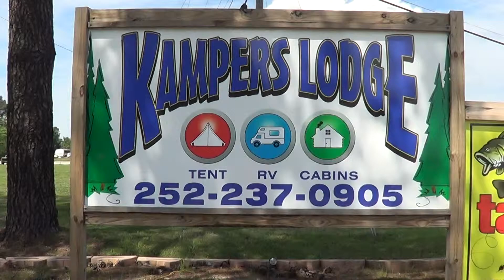Day #13 Pastor Chick stops at Kampers Lodge, one of our Safe-Stations, as he walks across America